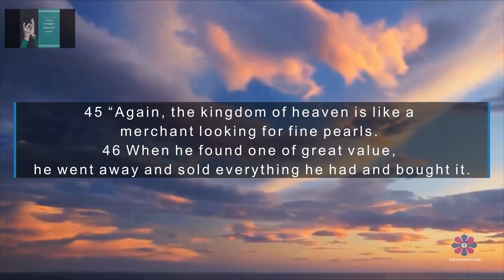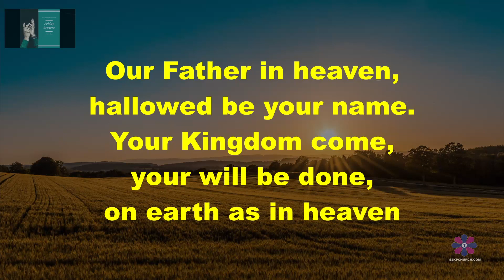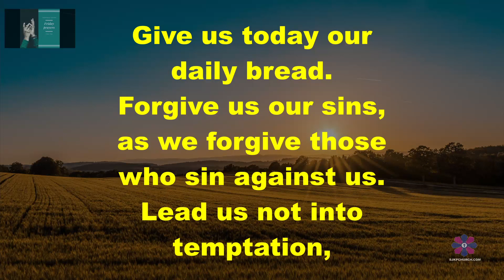Friday Prayers 16th July 2021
A time of prayer and reflection all welcome